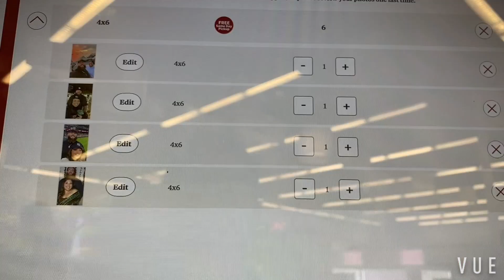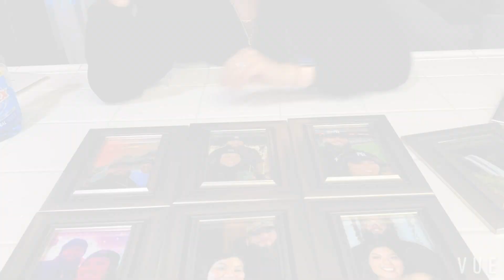ENGAGEMENT VLOG || story time, behind the scenes, reactions, & actual proposal !!!